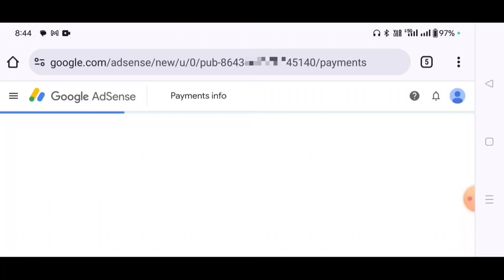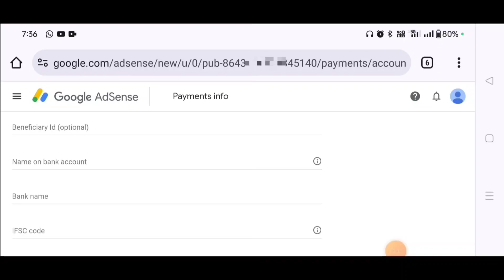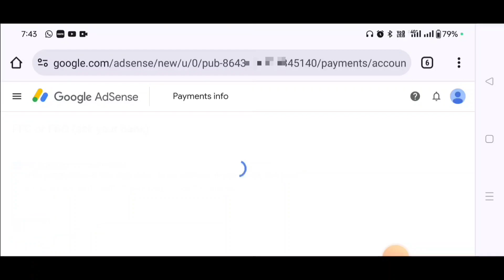Google Adsense Me Bank Account Kaise Jode | Google Adsense bank account add option not showing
Google adsense me bank account kaise add kare | How to add bank account in google adsense

दोस्तों हमारे YouTube Channel में आपको Banking Videos. YouTube Related. Google Adsense Related. Facebook. instagram. Whatsapp Related Videos. Smart Mobile Functions. Aadhar Card. PAN Card. Ayushman Card. Samagra ID Related पुलिस के काम की भी वीडियोज देखने को मिलती रहेंगी।

Google adsense me bank account ka option nahi aa raha hai
Google adsense me bank account kaise jode 2023
Google adsense me bank account kaise change kare
Google adsense me bank account kaise jode 2024
Google adsense me bank account kaise change kare 2023
Google adsense me business account kaise banaye
Google adsense me balance kaise check kare
Google adsense me blog kaise likhe
Anmol Help